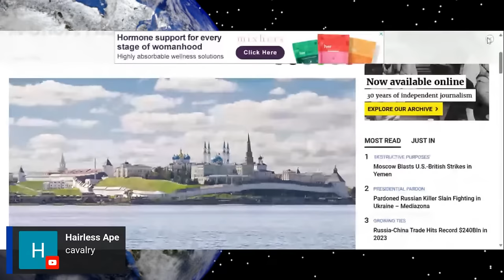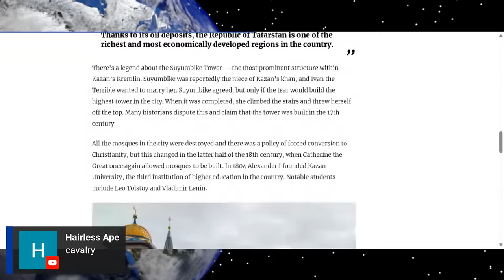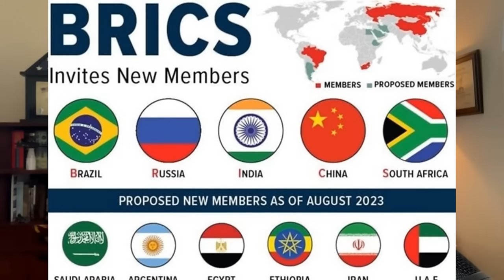Will BRICS Succeed in Taking Down the US Dollar?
As Russia prepares to host the BRICS Summit for 2024, President Putin has expressed his openness to the idea of additional countries joining the BRICS alliance. This signals the potential expansion of the group at the upcoming 16th BRICS summit. Various nations from Africa and the Middle East, such as Pakistan, Iraq, Turkey, and Nigeria, are eagerly competing for inclusion in the next wave of BRICS expansion. The growing interest in BRICS membership reflects a global trend of diversifying away from reliance on the US dollar.
In this video I provide you with my analysis not only about how BRICS’ move to destroy the US dollar is an economic one, but also is a geopolitical maneuver reflecting the shifting global order.